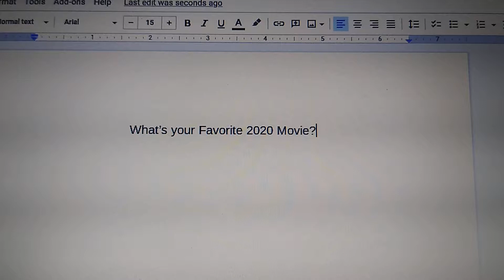Question #108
1. Tenet
2. The Croods: A New Age
3. Bad Boys for Life
4. The One and Only Ivan
5. The Trial of Chicago 7